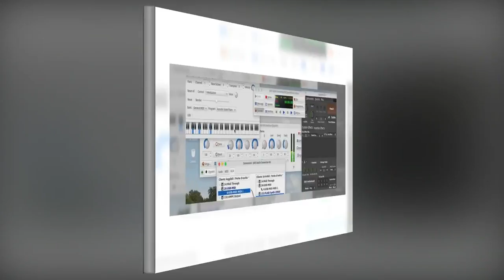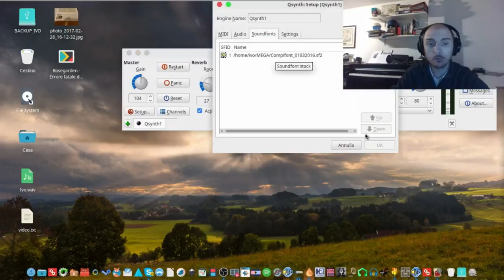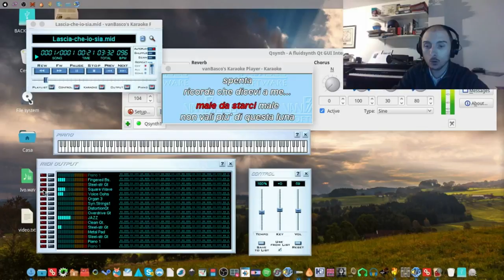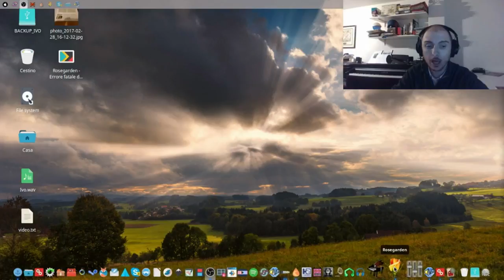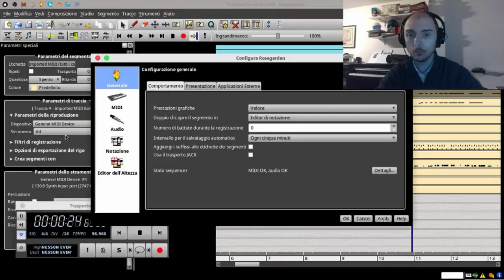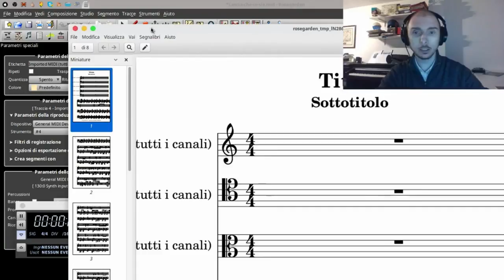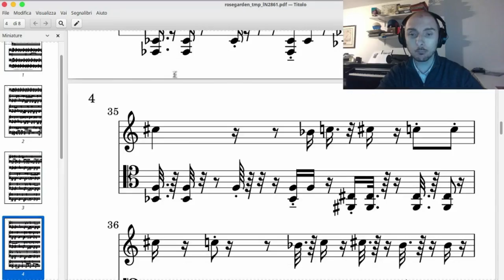21 - Rosegarden: Stampare spartiti musicali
Rosegarden:
avendo un file midi è possibile stampare spartiti musicali